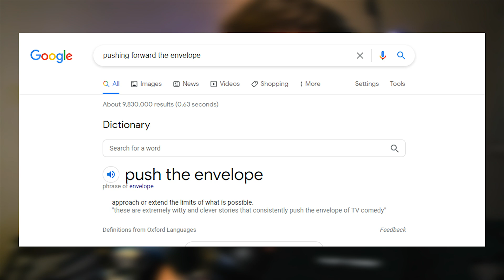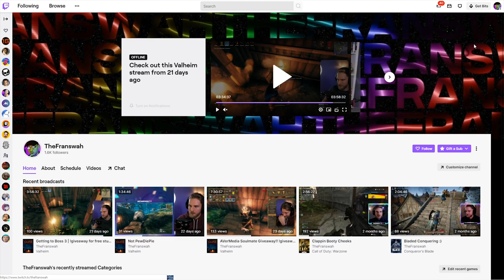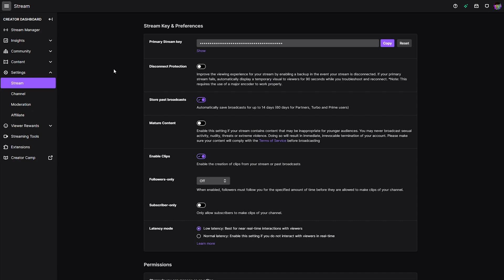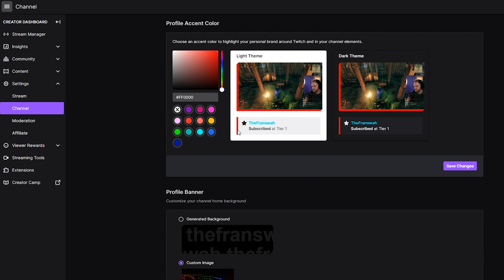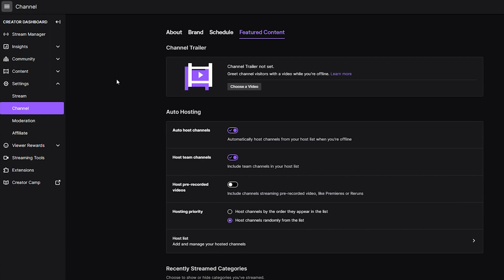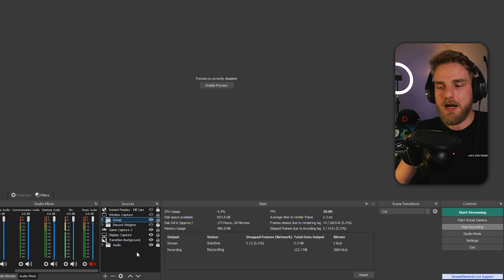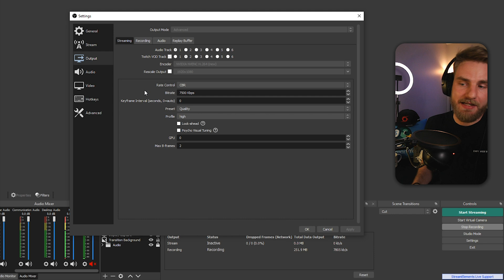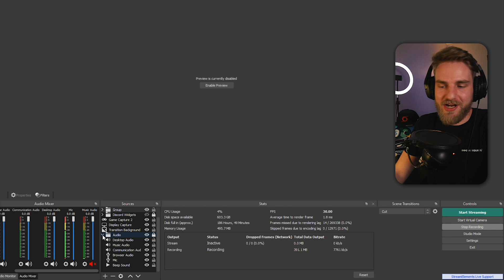A Guide for Streaming on Twitch in 2021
A guide to streaming on Twitch in 2021. Get started streaming on Twitch in 2021 using this Guide.

After this video you will know:
- How to setup OBS to Stream to Twitch
- How to Setup OBS for Streaming
- How to Setup OBS Settings for Streaming to Twitch
- How to Setup Twitch Settings
- How to Setup Twitch Channel Settings

Time Stamps:
Intro 0:00
Important Info 0:15
Streaming Apps 2:35
Stream Key 4:32
Twitch Channel Settings 5:42
OBS Stream Settings 9:06
Important Info 14:56
Outro 15:44

🎤 My Gear
▪️ Camera Lens
▪️ Main Light
▪️ Ring Light
▪️ Rim Lighting
▪️ Graphics Card
▪️ Camera Capture Card
▪️ Stream PC Capture Card